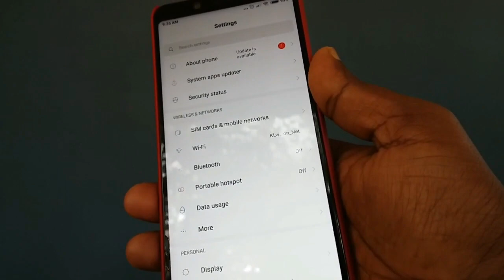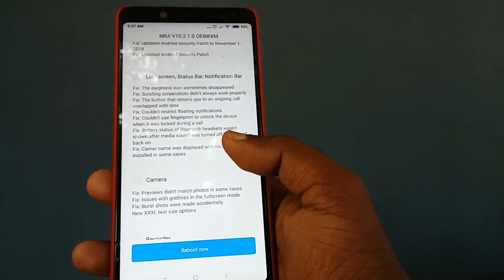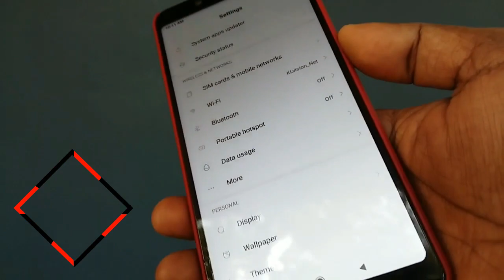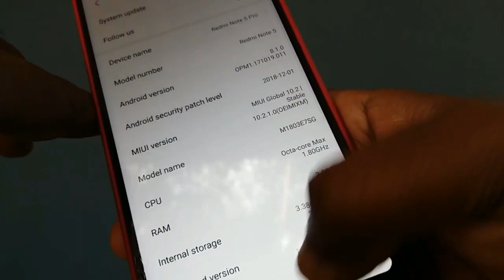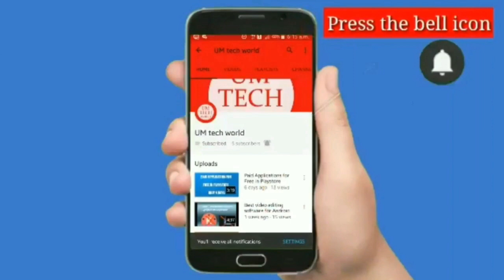Redmi note 5 pro new update | MIUI V10.2.1.0 stable | Malayalam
Redmi note 5 pro new update  miui v10.2.1.0 stable